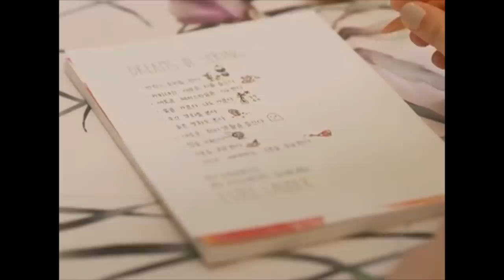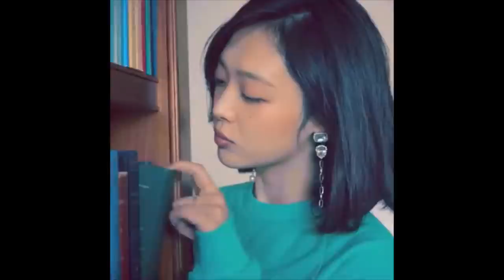SULLI 설리' 온더문 (On The Moon)' MV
Rest in peace Sulli and Goo Hara ❤

SULLI's new single "Goblin" is out!

[Tracklist]
01 고블린 (Goblin)
02 온더문 (On The Moon)
03 도로시 (Dorothy)

━ Song : On The Moon
━ Album : Goblin
━ Artist : Sulli
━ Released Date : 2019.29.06